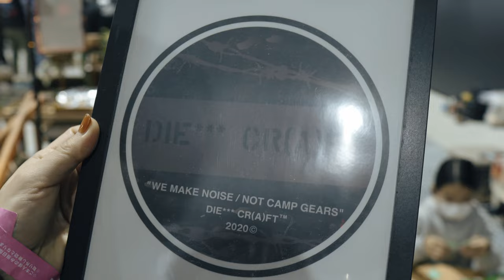やっぱり買うはめに…どんなに強い意志で臨んでも。日本一の祭典フィールドスタイル2022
今回は愛知県で開催されているフィールドスタイル2022年に行ってきました。
話題のM16から数々のガレージブランドがてんこ盛りのイベントです。
無傷ではやっぱり帰れませんでした…
イベントの雰囲気が少しでも参考になればと思います‼︎
注)グラインドロッジのブースの場面で画面左下あたりグラインドロッジのロゴが変なことになっています。

IKUOさんのyoutube
Justace Field Work  youtubeはこちらから↓

HISATOMI 食KING VIBES